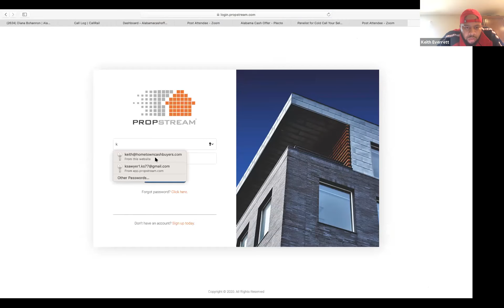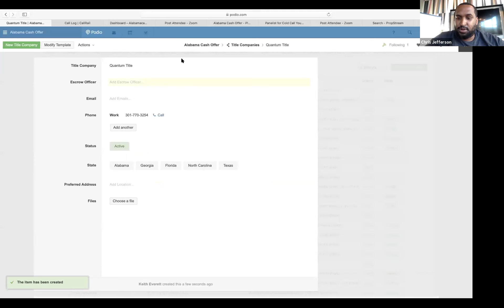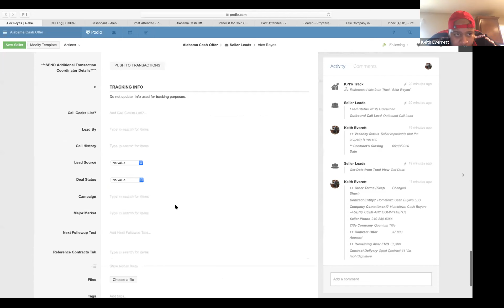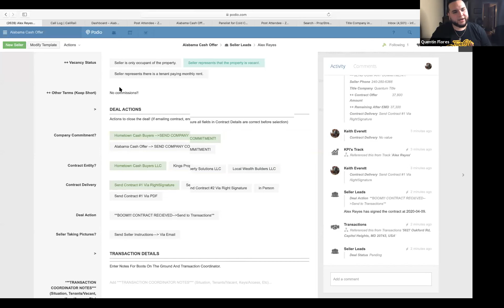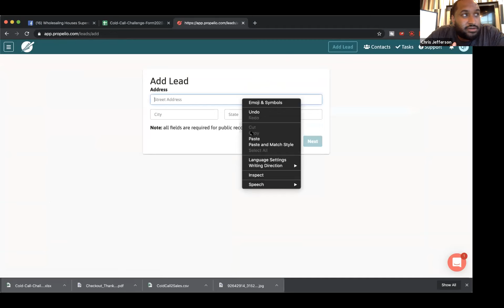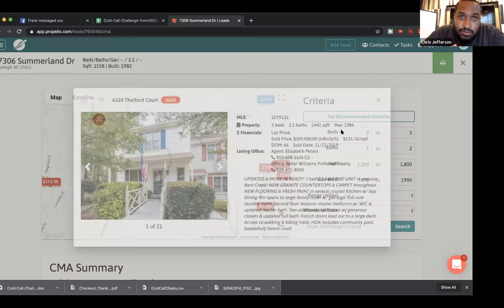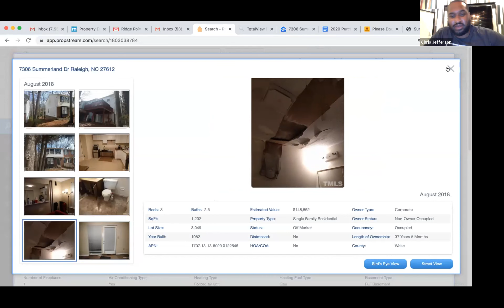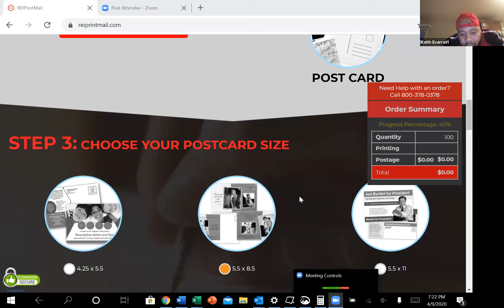Cold Calling Sellers | 3hrs Of Live Real Estate Calls Pt.2